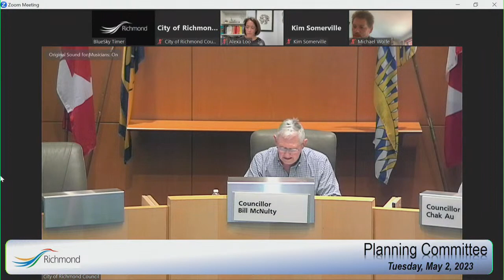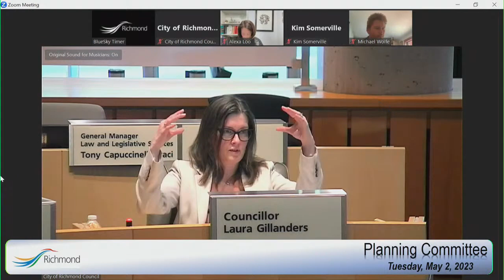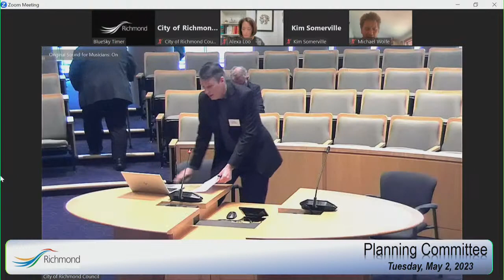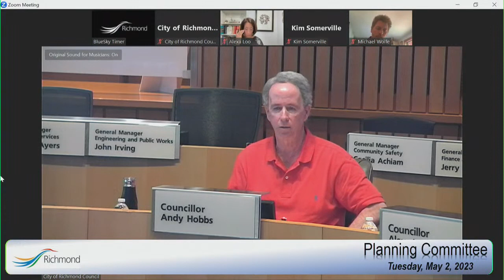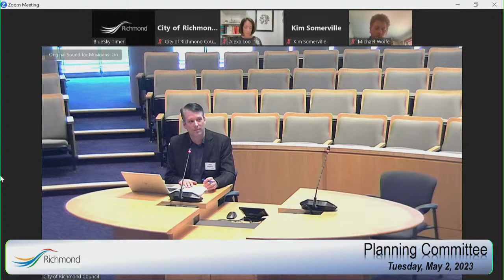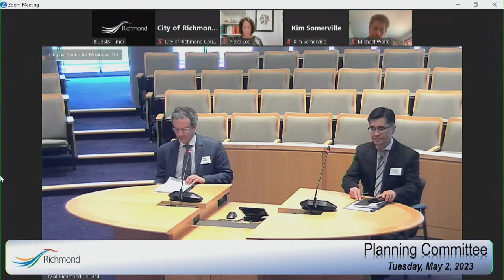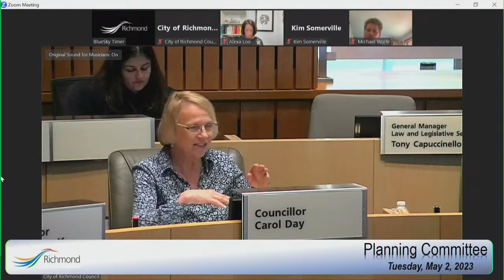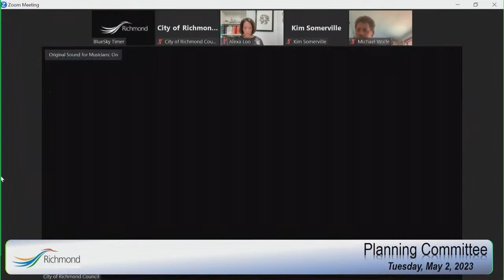Planning Committee - May 2, 2023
Planning Committee - May 2, 20233